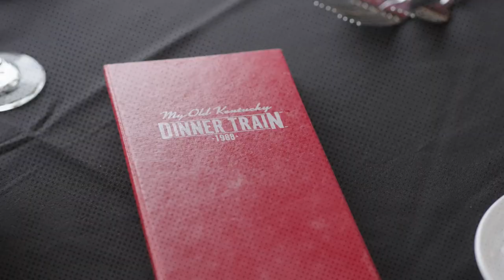The Prime Barrel Show Trailer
History, legacy, shared passion, and a bit of intrigue.